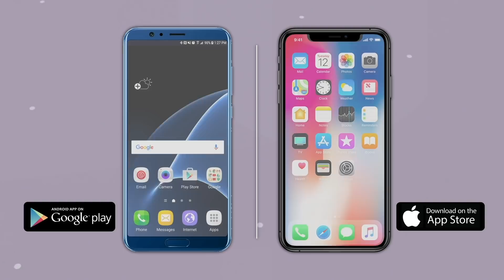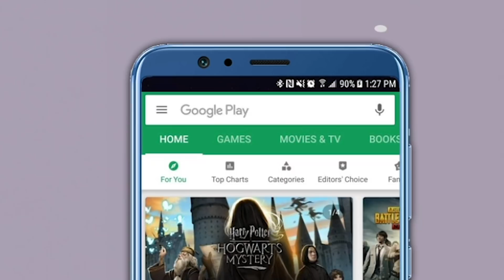अण्णा हजारे शिवसेनेवर भडकले,दिला ‘हा इशारा ! तर बच्चु कडू अण्णांच्या भेटीला...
“आमच्या समोर भाजप, शिवसेना किंवा काँग्रेस असे कोणीही नाही. आमच्यापुढे फक्त समाज आणि देश आहे. ज्या वेळी समाज आणि देशासाठी घातक असणारे कृत्य होत असते. त्यावेळी आम्ही आंदोलन करतो. तुमच्या मंत्र्यांनी कसा भ्रष्टाचार केला आणि तुम्ही त्यांना कसं पाठीशी घातलं याचे सगळे डिटेल्स माझ्याकडे आहेत. ते सगळे डिटेल्स मी देईल,” असा निर्वाणीचा इशारा ज्येष्ठ समाजसेवक अण्णा हजारे (Anna Hazare) यांनी शिवसेनेला दिला. ते राळेगणसिद्धीत बोलत होते. तसेच आजचा अग्रलेख लिहिण्याचं कारण काय सांगा?, मग मी सगळं काही बाहेर काढतो, असंही अण्णा हजारे म्हणाले.तर दुसरीकडे ”अण्णांनी जे आंदोलन स्थगित केलेय, त्याच्यावर बनवाबनवी होऊ नये, दिलेला शब्द पाळावा, नाहीतर यापुढेही अण्णांसोबत राहू हे सांगायला आलो,” असं जलसंपदा आणि शिक्षण राज्यमंत्री बच्चू कडू म्हणालेत.